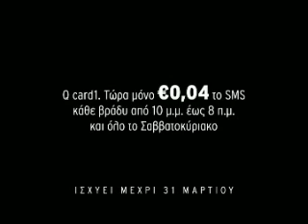Q Telecom Greek TV Commercial - Q SMS prosfora new